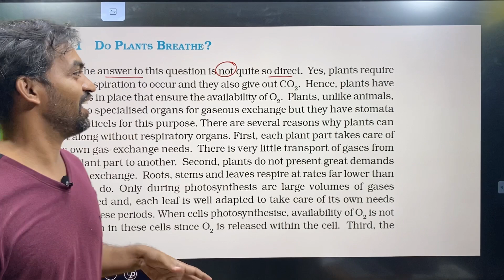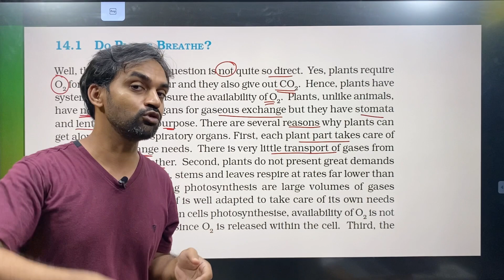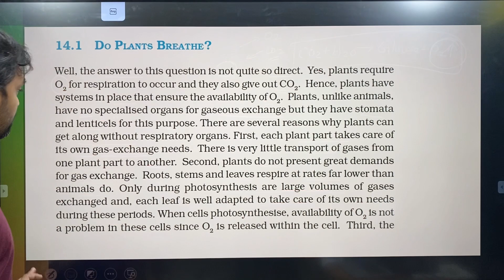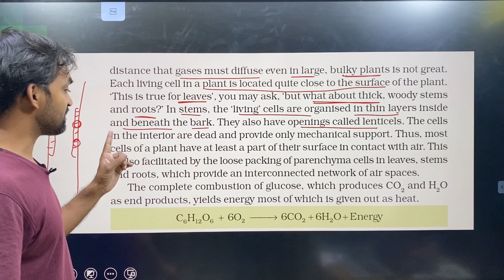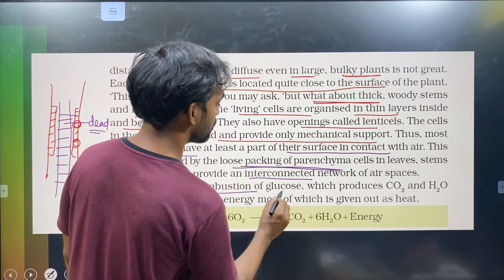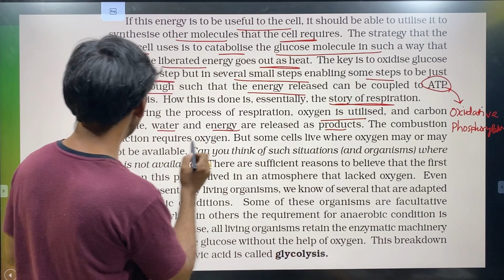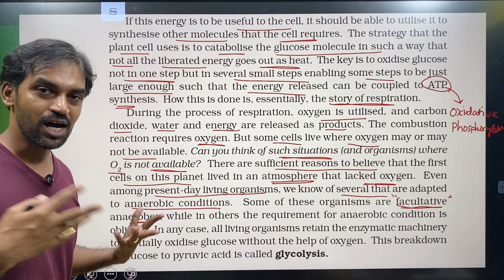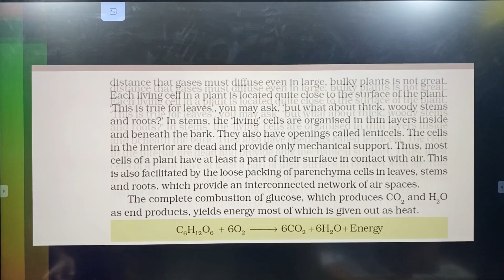Respiration in Plants | Part 2 | NCERT line to line | Thannambikkai Batch